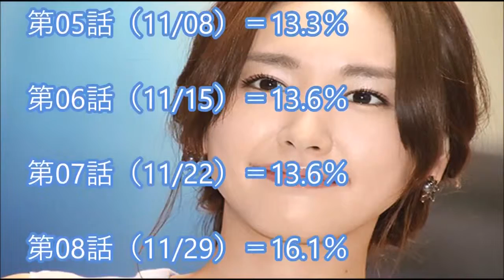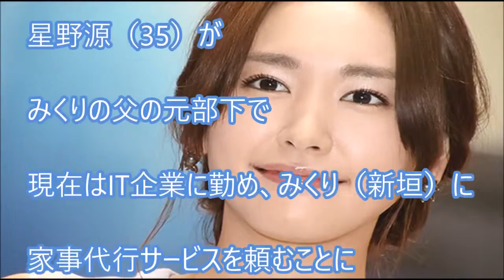逃げ恥 ムズキュン *。 新垣結衣星野源 インタビュー